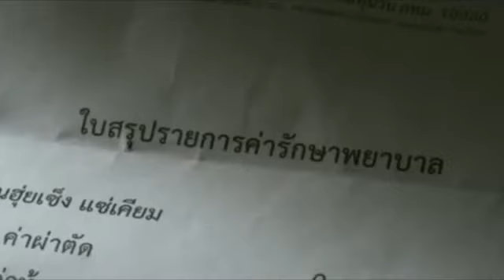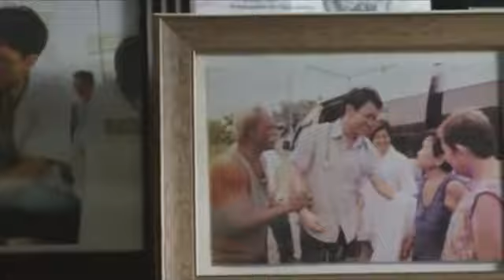SEJA SEMPRE GRATO!